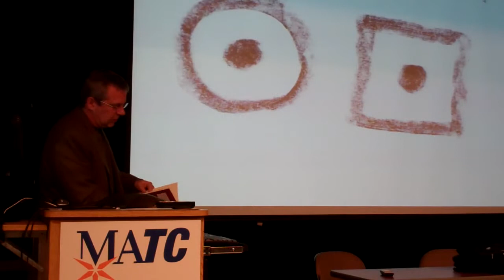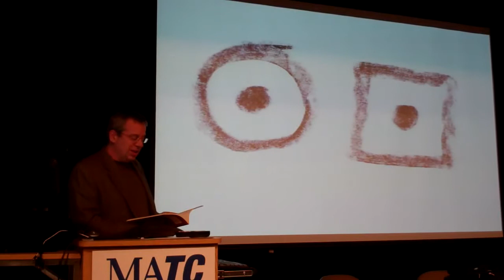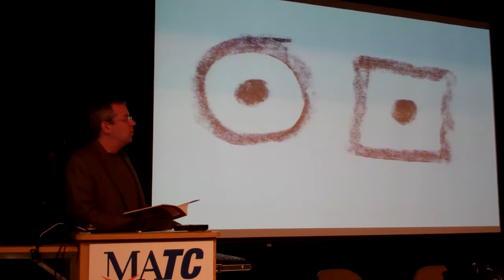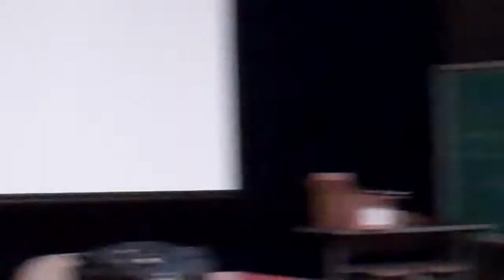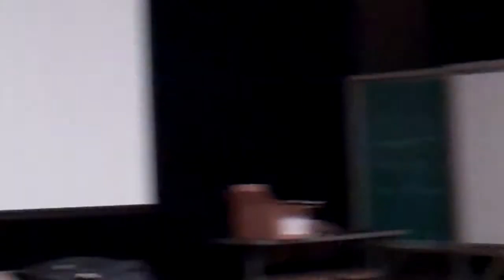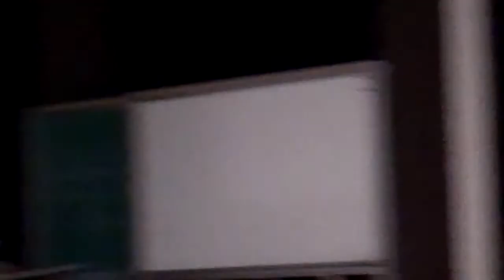Hobos Tell a Pityful tale By Patrick Moran Part 6